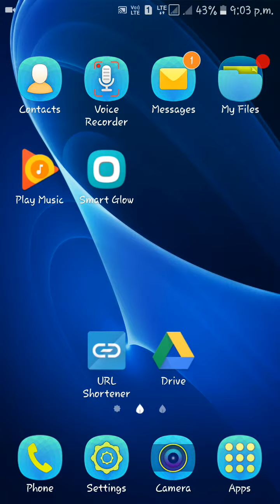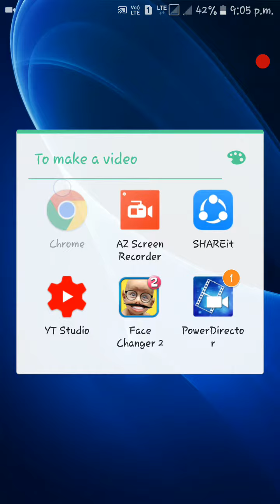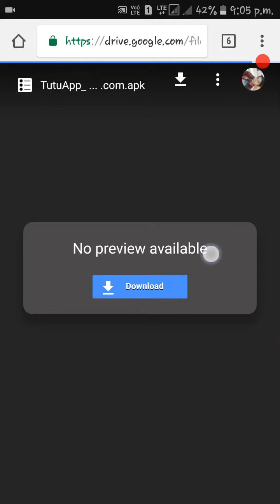How to short your Google drive links like androking